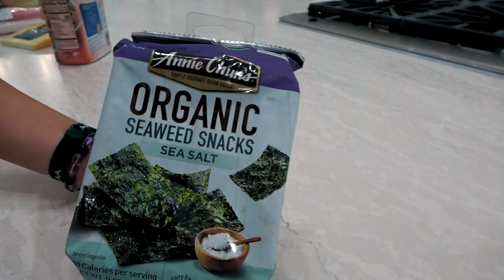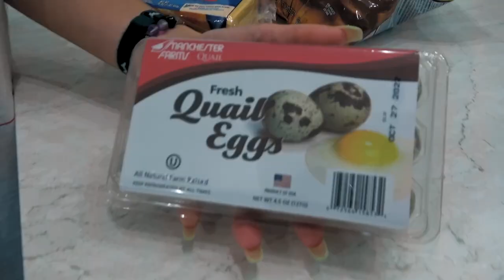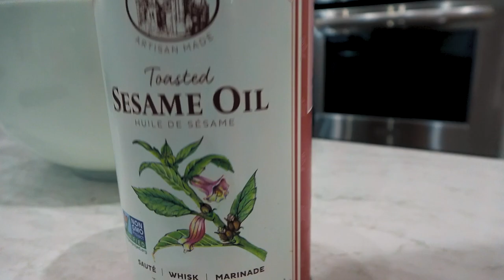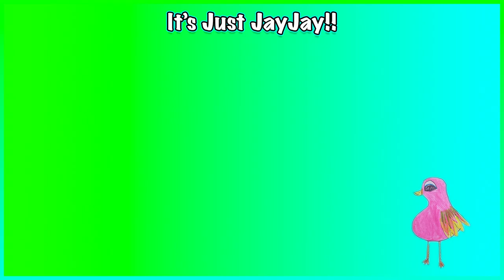Surprise Five Ingredient cooking challenge VS my sister!!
Jayla and Aydah go head to head in a cooking competietion. They choose 5 surprise ingredients for each other and have to make some fabulous with it!!

↝ TWITTER: SmellyBelly TV, Terra Vlach
    Terra  @smellybellymom
    Jesse @smellybellydad
    Aydah@adydah_ofishal
    Rory's @rorykate_ofishal

***I love making videos on youtube.I had my start on SmellyBellyTV! Ever since starting a youtube channel their, I thought it would be amazing to start my own channel and show you my personality. I love entertaining, and being silly and goofy on camera. Some of my favorite videos to create include slime! I make fluffy slime, cloud slime, crunchy slime, asmr slime, and more! I also love doing 24 hour challenges, food challenges, cooking competitions and funny skits to make everyone laugh. I love doing house vlogs, and taking you guys with me on vacation!! I also love teasing my sister. We are best friends and sometimes I like to cut up her squshy's or take all of her giant gummy's!

FUN FACTS ABOUT ME AND MY FAMILY

I'm sure you have a lot of questions about my family from SmellyBellyTV. Here are the answers!

-Terra used to be a chef, but now is a professional YouTuber
- Rory is now a big sister to baby Wren!!